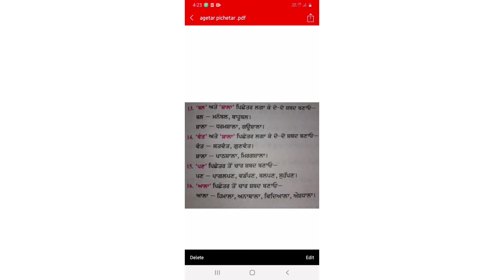agetar/ pichter | class 10th | PSEB/CBSE | vyakaran | term 2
agetar/pichetar | class 10th  | PSEB/CBSE | vyakaran | term 2

agetar pichetar class 10 term 2 cbse/PSEB
class 10 agetar pichetar term 2cbse/PSEB
punjabi agetar pichetar class 10 term 2 cbse/PSEB
important agetar pichetar term 2 class 10pseb